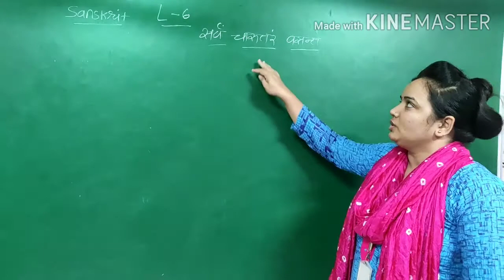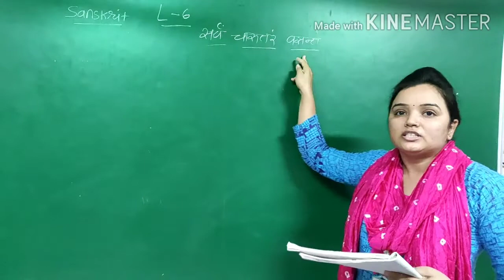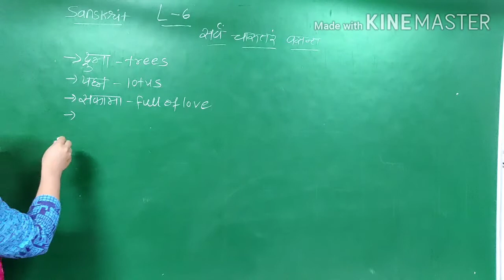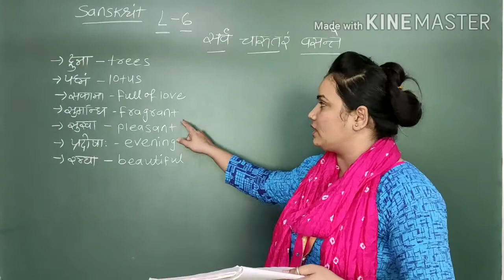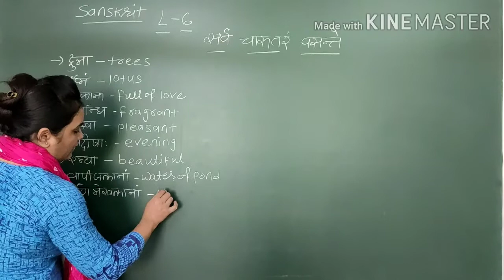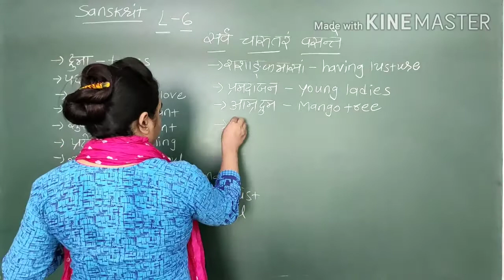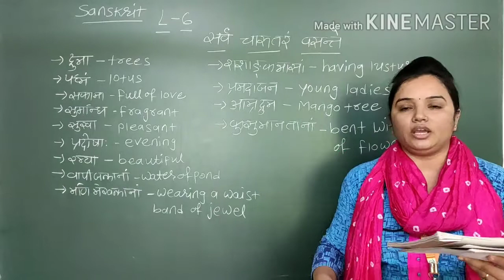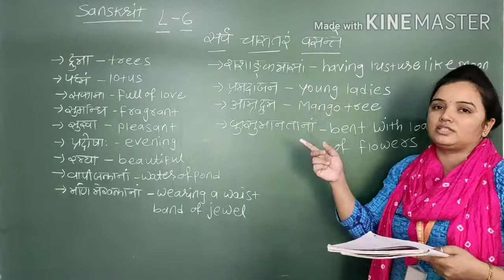EM | GRADE -9 | SANSKRIT | LESSON -6 सर्वं चारुतर वसन्ते | [PART - 1]